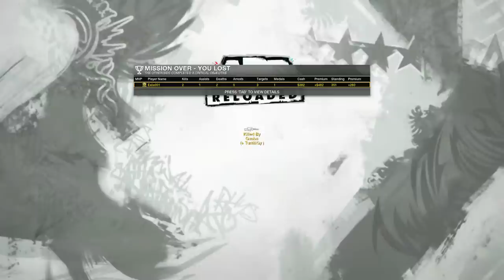ID10T Gaming V's APB Reloaded Episode 151: Let's win some missions shall we?